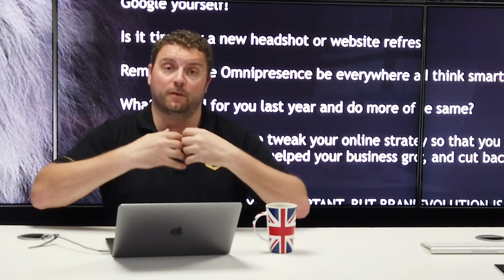Reassess your Brand